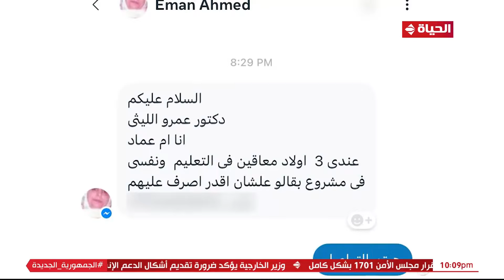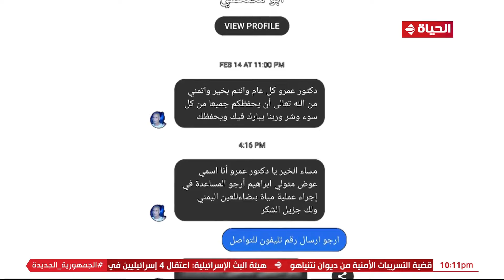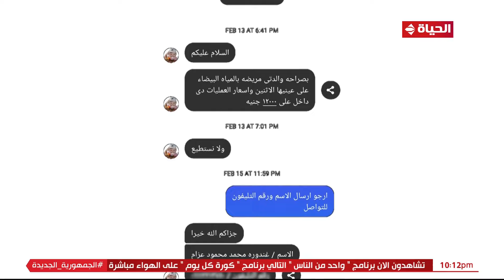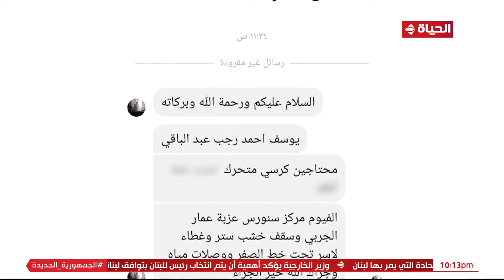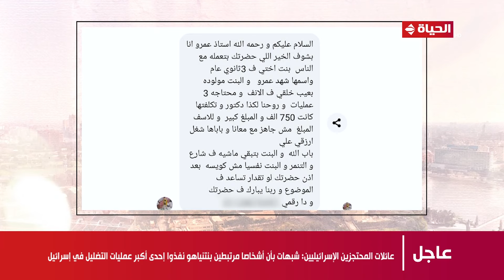واحد من الناس مع عمرو الليثى | 3 نوفمبر 2024 - الحلقة كاملة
من تقديم الدكتور عمرو الليثي انطلق لأول مرة في أبريل 2008، حيث يسلط الضوء على العديد من المشاكل التي يعاني منها المواطنين ويهدف إلى خدمة الأماكن التي لا يعرفها أحد، وقد حقق نجاحًا كبيرًا في هذه التجربة التليفزيونية التي استمرت على الشاشات طوال الـ12 عاماً، يذاع ايام الاحد والاثنين الساعة 10 مساء.